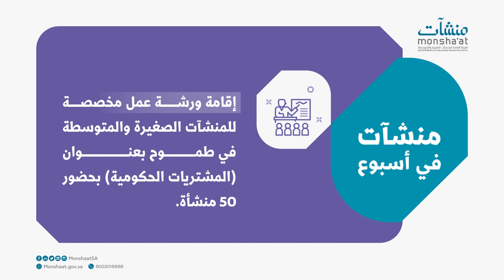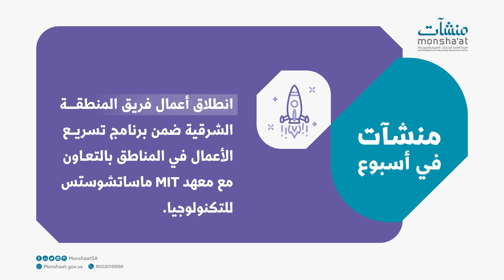منشآت_في_أسبوع